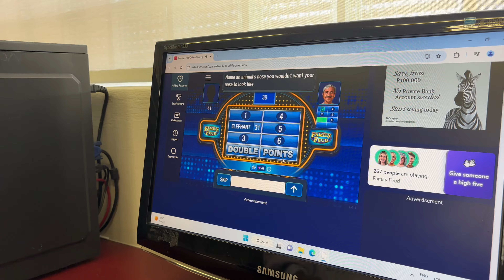Matric Fun Week 2024!!!!!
-the first letter of your name
-gender swap
-celebrity/character day
-pyjama day

I HAVE NO RIGHTS TO ANY OF THE MUSIC‼️

All linked on my channel🫶🏽